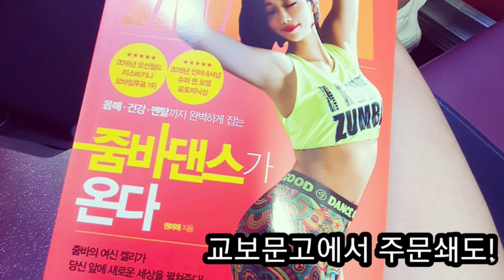Zumba Dance Fitness - Reggaeton 줌바댄스 줌바 휘트니스 레게톤 힙합 다이어트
줌바여신 켈리와 함께 레게톤에 대해서 배워볼까요?
레게톤 (Reggaeton) 이란, 라틴음악의 '힙합' 리듬입니다.

팔과 다리를 크게 움직여서 파워풀한 동작이 많습니다.
줌바댄스 기본리듬 중, 가장 역동적이고 강한 느낌입니다.

1. Stomp
2. Knee Lift
3. Destroza
4. Two Step Bounce

줌바댄스 레슨관련 문의사항은 네이버 카페 가입 후,
게시판에 글 남겨주시면 답변 드리겠습니다.